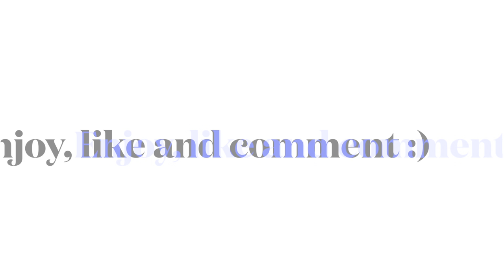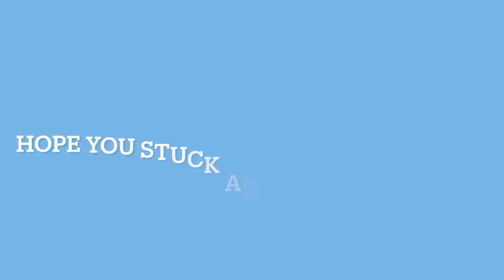20 Minutes of Beginner Boxing Sparring